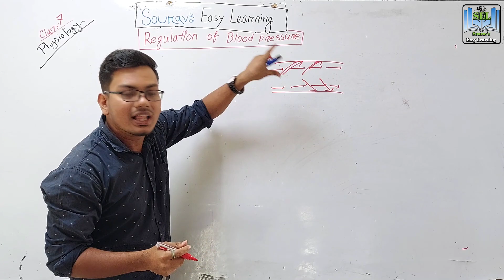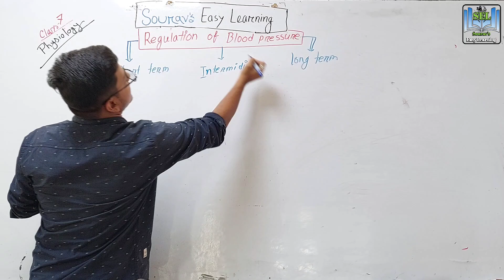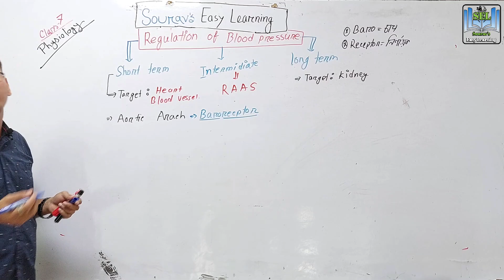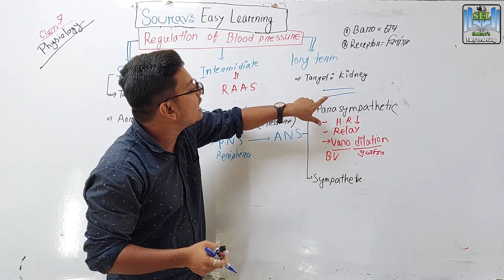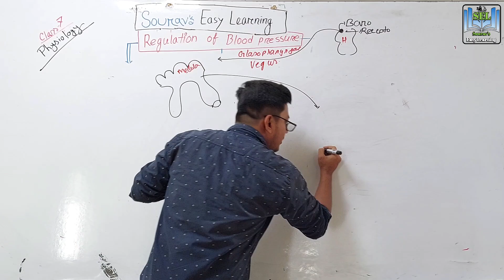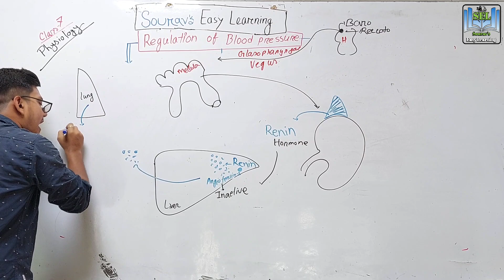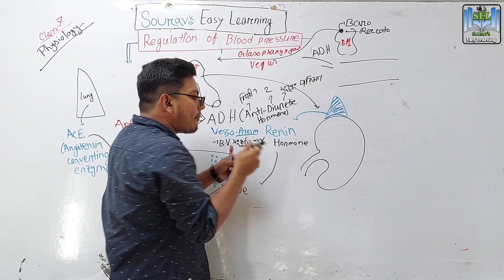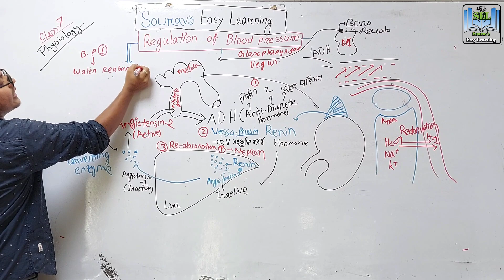Regulation of Blood Pressure | Cardiovascular System (Class: 07) | Physiology 1st year(Bangla)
In this video I tried to easily describe about "Regulation of Blood Pressure". Hope you guys will understand the topic. I will give the answer as soon as possible.